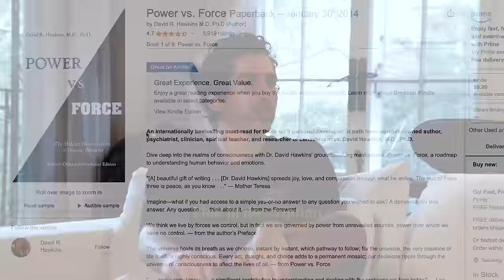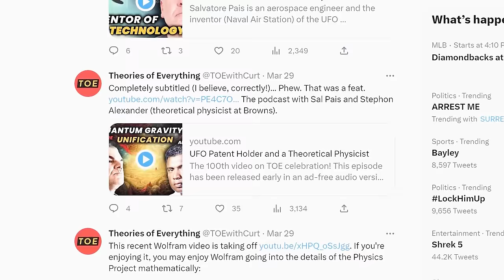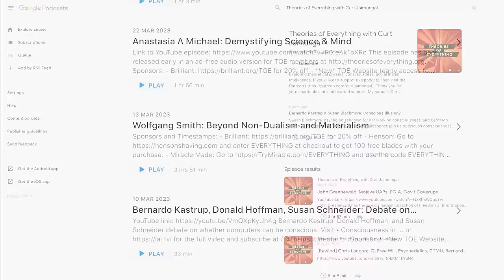UFOs, Physics, Religion | Jesse Michels & Curt Jaimungal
Jesse Michels and Curt Jaimungal sit down to discuss physics, parapsychology, and the journey to understand the mysteries of existence. This episode was originally filmed for Jesse Michels' channel American Alchemy but shortly after filming this episode Jesse took a impromptu 9 month hiatus so we are thrilled to have the opportunity to release this episode on TOE.

Timestamps:
00:00 - Intro
02:35 - AI
08:59 - What Is Truth?
13:23 - Curt’s Thought Process
20:19 - Science 2.0
26:11 - Inspiration For TOE
31:56 - Jesus/God
36:10 - UFOs
50:31 - TOEs
01:00:38 - Perennial Philosophy
01:04:54 - The Pursuit Of Truth
01:20:37 - AI (Continued)
01:24:48 - Metaphysics
01:33:09 - Self Awareness
01:41:04 - Existence
01:49:05 - Collective Illusions
01:53:10 - Temporal Non-Locality
02:06:44 - Biology
02:10:15 - Wolfgang Smith
02:12:30 - Motivation
02:21:04 - Outro

THANK YOU: To Omega Media for your insight, help, and recommendations on this channel.